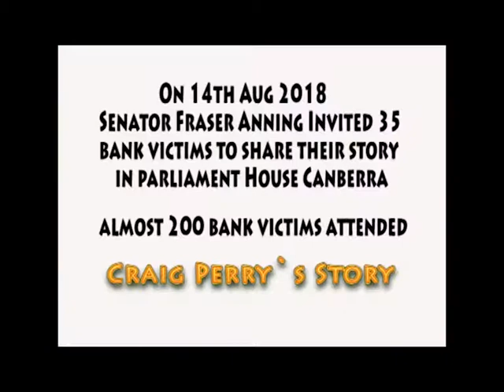Bank Victim Story Craig Perry - Commonwealth Bank of Australia (CBA)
Interview with Craig Perry at the Extending Banking Royal Commission session Parliament House Canberra. On 14th August 2018 35 Bank Victims were invited to share their story.

Craig Perry is a 5th Generation Australian farmer from the Wycheproof area in Victoria. His story is about the banks bleeding farmers dry when seasons and markets are tough.

The banking & finance sector is full of corruption and the RC needs to be extended with new terms of reference so victims can be properly heard and compensated. Corruption and crimes need to be punished.

Join in with the grassroots people movement - sign the petition for an extended Royal Commission now!